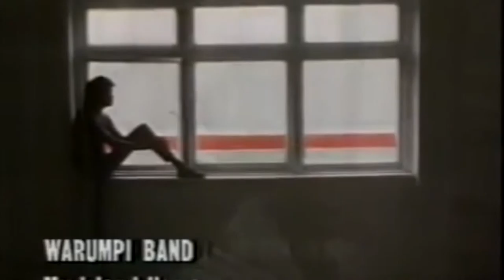1599 EDN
Morgan Vardy s5099406
1599 EDN task 3- Country